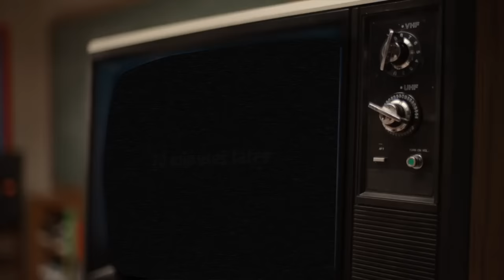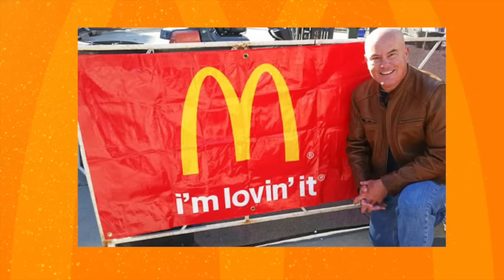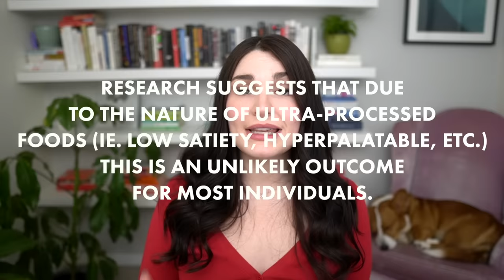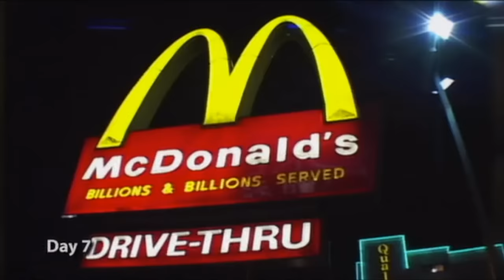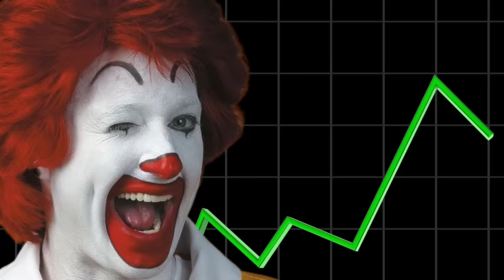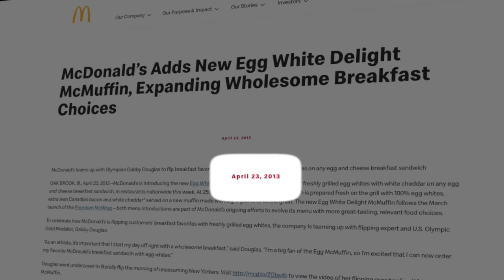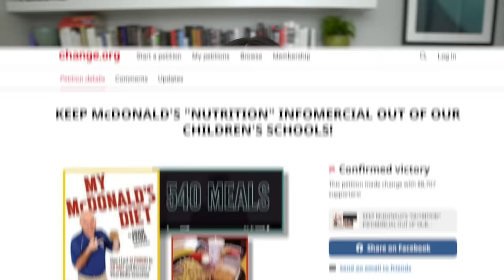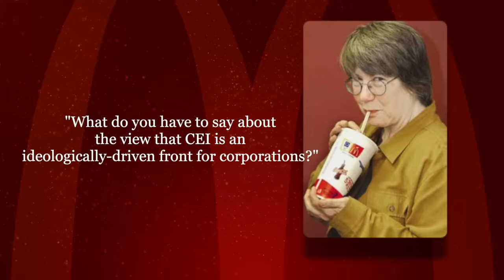The Bizarre Aftermath of Super Size Me | McDonald's Documentary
Have you ever wondered what happened as a consequence of Super Size Me? Was McDonald’s mad? Did they retaliate against Morgan Spurlock?

This video answers “What did McDonald’s do after Super Size Me”. It tells the strange story of John Cisna, a science teacher from Iowa who lost weight on his “McDiet” and convinced the teens in his high school that McDonald’s fast food wasn’t as bad as they thought.

We discuss “540 Meals” - the controversial documentary created by McDonald’s and John Cisna, and sent to middle schools and high schools across America - and unravel a 20 year old mystery in the process.

When Super Size Me came out  - McDonald’s took out ads in Australia and the UK telling people not to see the film. It backfired. So in America - they seemingly didn’t react at all. Other than ending their Super Size program the very same year…

This video investigates whether that’s all McDonald’s did in America, or if McDonald’s simply decided to conceal their reaction to Super Size Me from the public - and try a sneakier tactic instead…

TIMESTAMPS:
0:00 - Super Size Me and McDonald's
1:12 - John Cisna & The McDonald's Experiment
3:20 - This Wasn’t About McDonald's
6:47 - SUS
9:30 - CHOICES
13:18 - McDonald's Reaction
15:10 - John Cisna vs Morgan Spurlock
16:30 - A "Normal" McDonald's Diet
19:51 - The Aftermath of “540 Meals"
23:00 - The Smoking Gun

✉️ Send me a Video Suggestion! ✉️